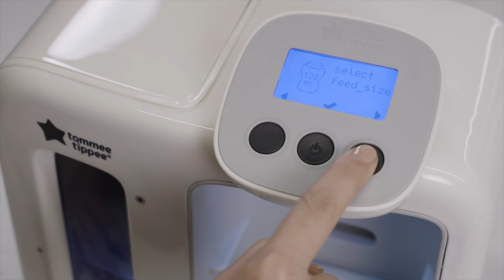Preparador de biberones Perfect Prep Day & Night de Tommee Tippee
La máquina Perfect Prep Day & Night de Tommee Tippee prepara el biberón a la temperatura adecuada en solo dos minutos, 10 veces más rápido que hervir agua y esperar a que se enfríe. Además, para que puedas dar el biberón sin estrés en cualquier momento del día o de la noche, cuenta con volumen ajustable, iluminación suave y visor digital de fácil lectura.